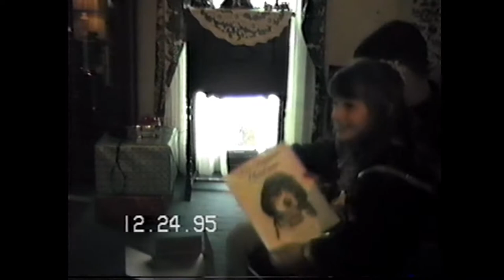1995 Xmas Eve Troy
1995 Xmas Eve   Troy